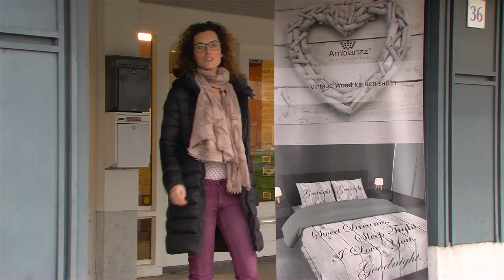Feiten & Fabels @ Ambianzz Bedding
In de dekbedovertrekken die Ambianzz  Bedding verkoopt, wordt een bepaald materiaal gebruikt.  De Microfibre die Ambianzz laat produceren bevat bepaalde filaments die ervoor zorgen dat er cotton feeling yarns ontstaan.  Dit zorgt ervoor dat  het product aanvoelt als katoen, een betere vochtopname  en een duurzamere levenscyclus heeft. De combinatie van het materiaal en onze dessins zorgen voor het succes.